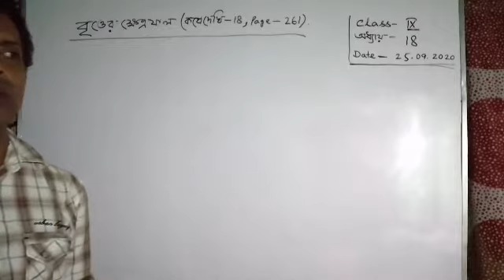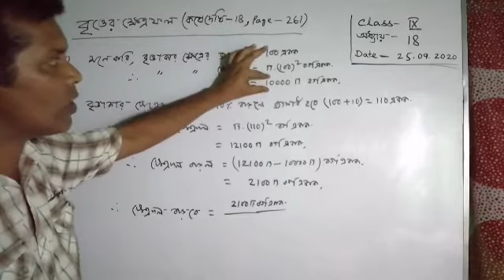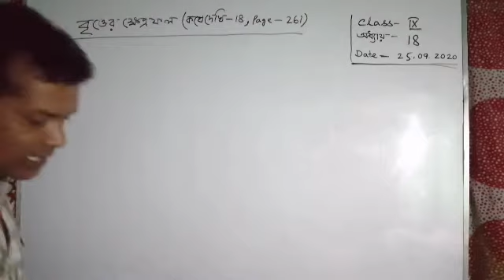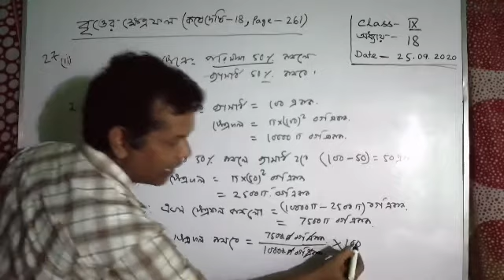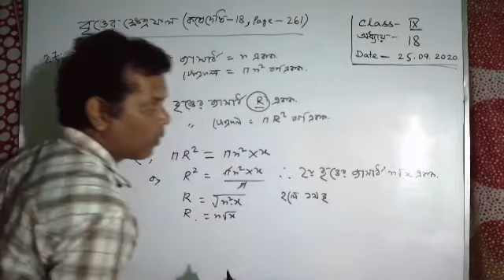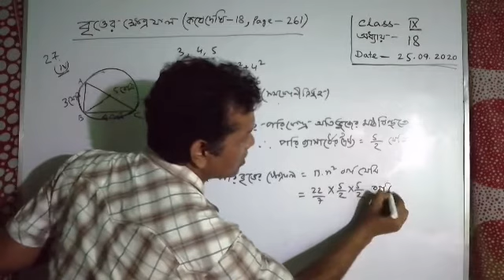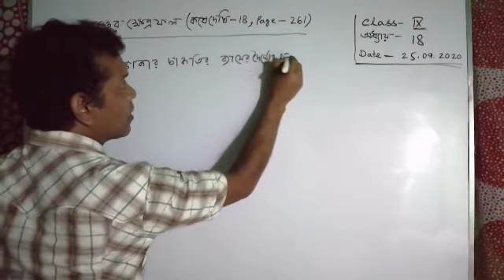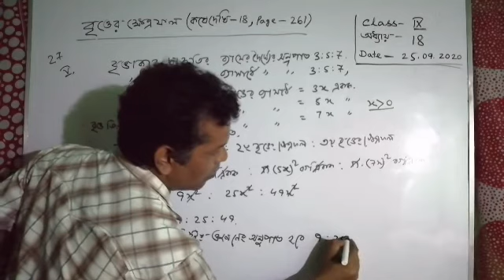Class - ix, mathematics : অধ্যায় - 18 ( কষেদেখি -18, page - 261 )